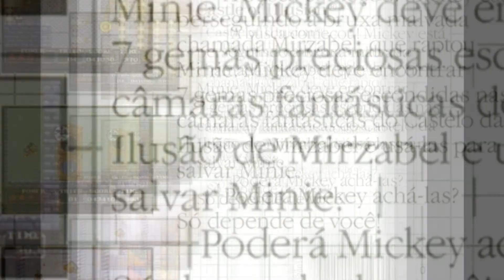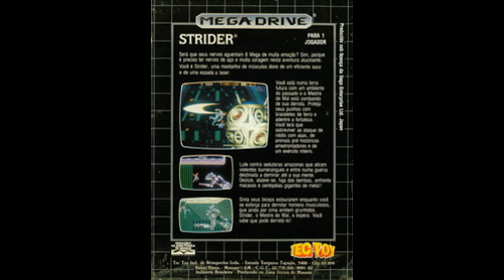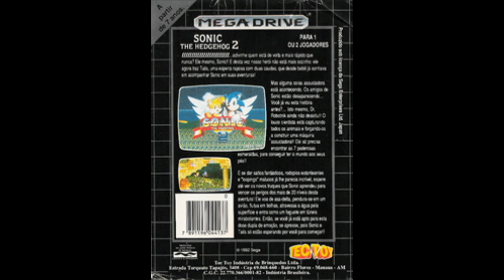DESVENDANDO AS CAPAS DE GAMES DA TEC TOY.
Antigamente, no final da década de 1980 e até um pouco mais dos anos 2000, as artes que eram criadas para os jogos no Japão e no Ocidente tinham uma orientação bem diferentes entre si, a ponto do comprador achar que uma versão era completamente diferente da outra.